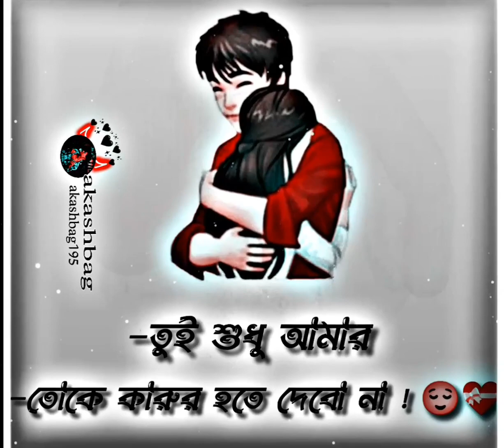—তুই শুধু আমার তোকে কারুর হতে দেবো না ...!! 🥺🥺🥺